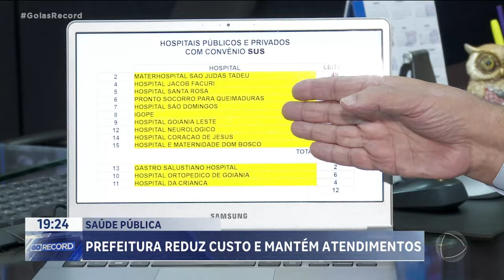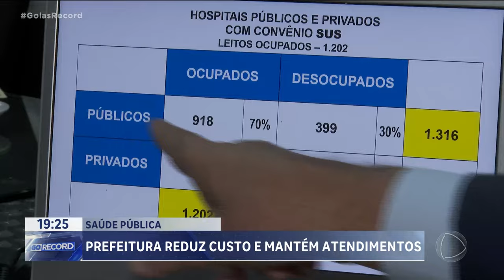SAÚDE PÚBLICA: PREFEITURA REDUZ CUSTO E MANTÉM ATENDIMENTOS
DESDE OUTUBRO DO ANO PASSADO, 13 HOSPITAIS DA CAPITAL VÊM AUMENTANDO A CAPACIDADE EM ATENDER OS PACIENTES QUE BUSCAM O SUS. DE ACORDO COM O SECRETÁRIO MUNICIPAL DE SAÚDE, WILSON POLLARA, A MUDANÇA É UMA ESTRATÉGIA DA PREFEITURA EM REDUZIR OS CUSTOS  SEM AFETAR A QUALIDADE NOS ATENDIMENTOS.